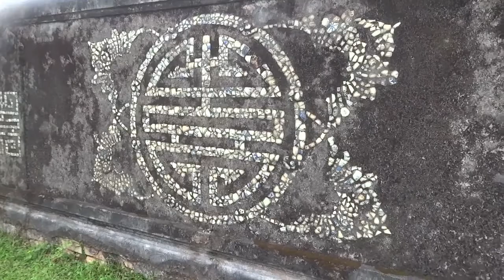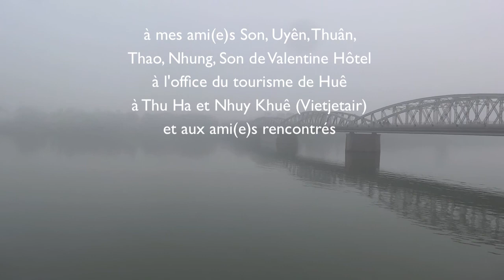Les parfums d'antan (Hue 2014) : la Princesse Pourpre HD 3/3